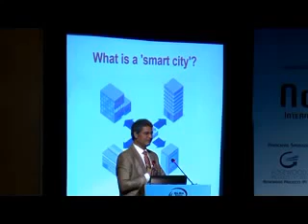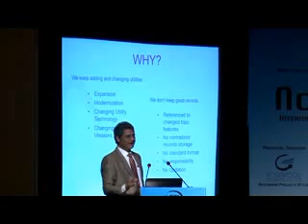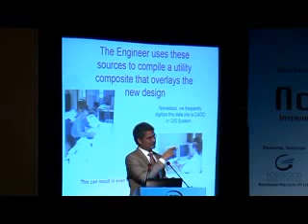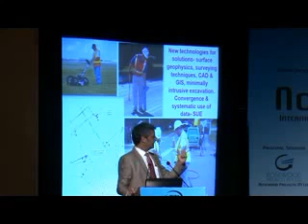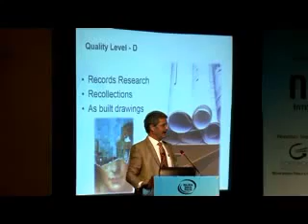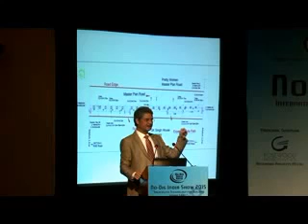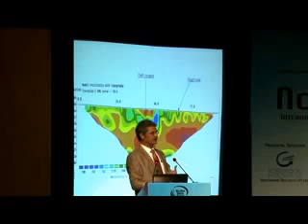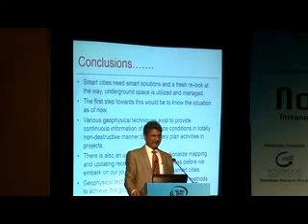Smart Utility Database- A Prerequisite for Smart Cities by Dr Sanjay Rana, Director, PARSAN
Geophysical methods for subsurface investigations, detection and mapping of underground utilities